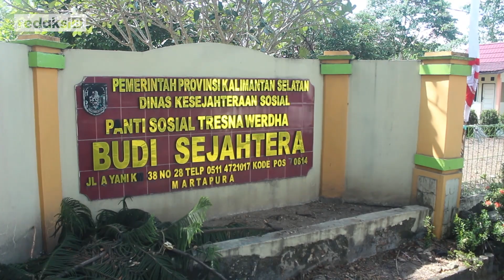Sambut Hari Jadi Kabupaten Banjar, Bupati & Ketua Tp PKK Santuni Lansia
Bupati Banjar KH Khalilurrahman, bersama Ketua TP PKK Kabupaten Banjar, Raudhatul Wardiyah, memberikan santunan kepada para lansia, di Panti Sosial Tresna Wherda Budi Sejahtera, Martapura Rabu (21/8).

Kegiatan tersebut diprakarsai oleh Dinas Pemberdayaan Desa dan Masyarakat dan Badan Amil Zakat Nasional (Baznas) Kabupaten Banjar.